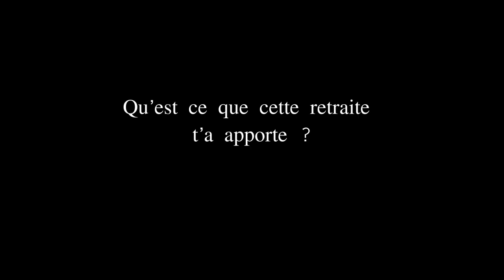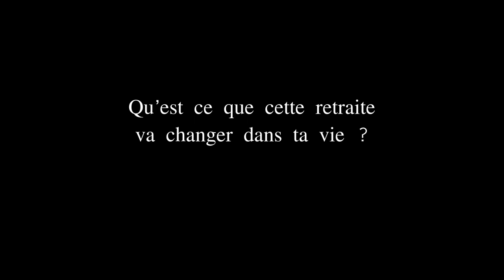Retraites du Féminin sacré. Partage de Adeline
Voici le témoignage d'Adeline, participante à la dernière retraite de Femmes de Terra Om, guidée par Cécile Mollaret.

Ces retraites sur plusieurs jours sont de précieux moments de ressourcement pour faire une pause dans votre quotidien, prendre un temps pour vous, de recul sur votre vie.

C’est un espace pour vous rencontrer et vous accueillir profondément, vous reconnecter à vos élans de vie, retrouver confiance et paix intérieure pour vivre ce qui est cher à votre cœur.

A propos :

Je m'appelle Cécile et j'accompagne les femmes hypersensibles et créatives à impulser une nouvelle direction dans leur vie !

Je partage la sagesse du féminin sacré à travers les médecines de la Rose, de la Danse et du Chant. Je transmet les vibration de la Mère à travers ma voix, en marchant sur la voie de Marie Madeleine.